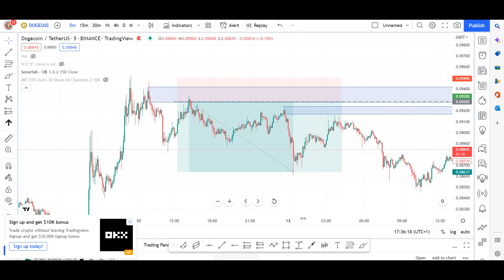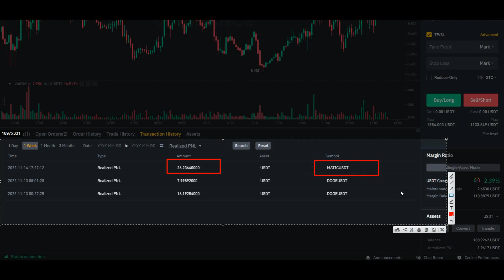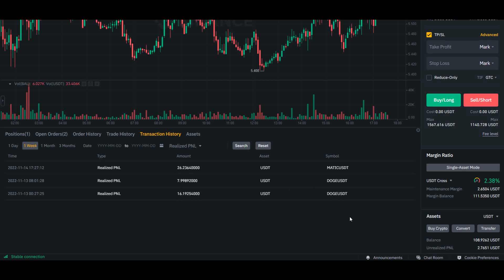Cati bani am facut dintr-o tranzactie?Foarte simplu sa castigi bani!Cum sa faci bani din tranzactii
Cati bani am facut dintr-o tranzactie?Foarte simplu sa castigi bani!Cum sa faci bani din tranzactiiIn acest video am sa va dau explicatii la o tranzactie si am sa va zic cati bani am castigat dintr-o singura tranzactie,incerc strategia de tranzactionare care am promis in video trecut.Am sa va dau explicatie la acea tranzactie totul detaliat.